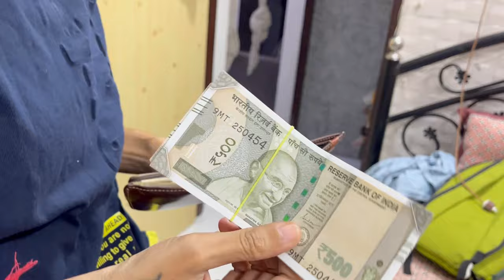Nanu hui Naughty 😈